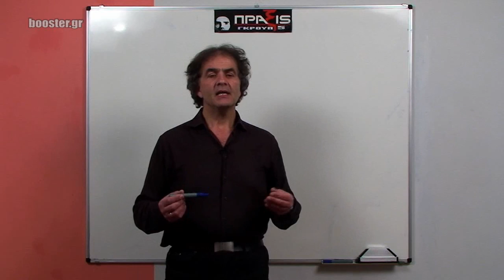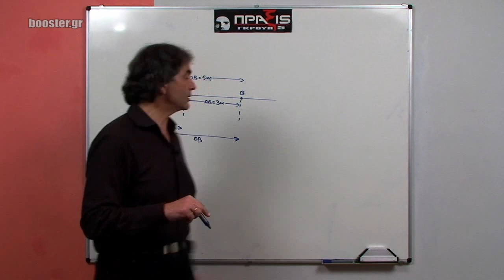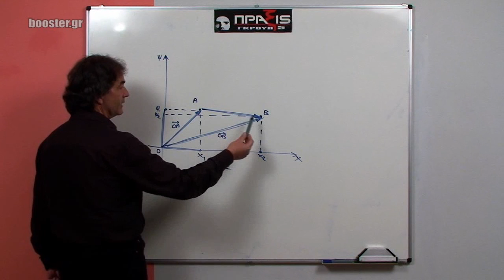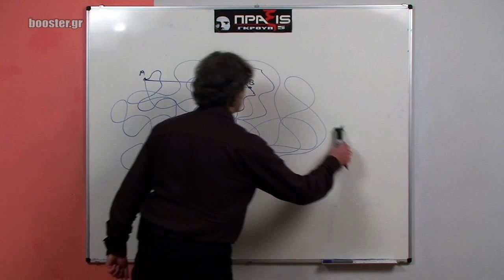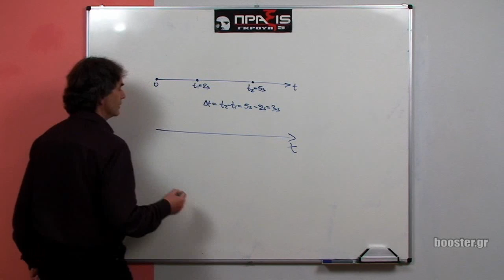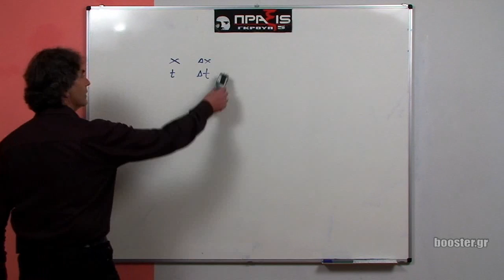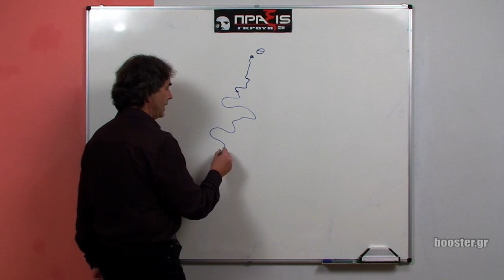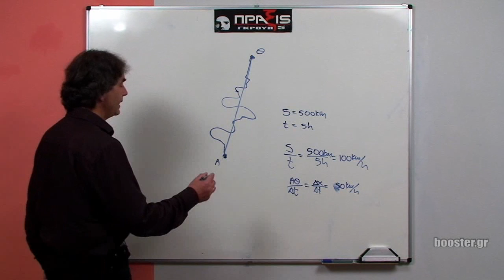Α' Λυκείου Φυσική μάθημα 1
Α' Λυκείου - Φυσική Μάθημα 1 Οι έννοιες του χώρου & του χρόνου